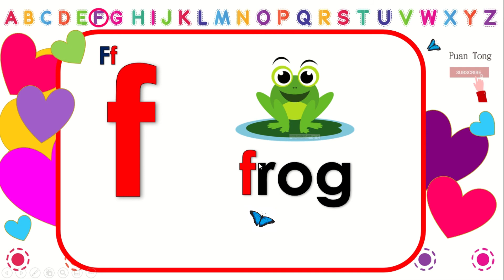412 English for preschool / kindergarten // Bahasa Inggeris untuk tadika ( F for frog )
Belajar Bahasa Inggeris untuk anak-anak tadika. Mengenal huruf, mengenal objek, membaca dan mengeja.
Learn English for kindergarten children. Recognize letters, recognize objects, read and spell.
幼儿园儿童学习英语。 识别字母，识别物体，阅读和拼写。
เรียนภาษาอังกฤษสำหรับเด็กอนุบาล จดจำตัวอักษร   อ่านและสะกด